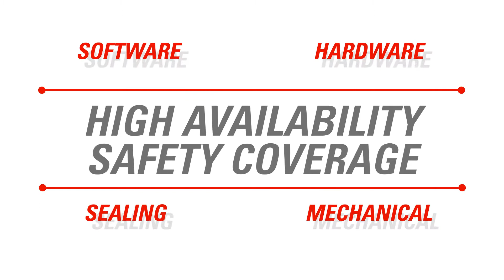Nexteer Automated Steering Actuator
Nexteer’s CES Innovation Award-winning Automated Steering Actuator is a “game-changer” because it offers a single steering solution that solves challenges for electric, shared and autonomous people mover vehicles – providing a critical piece in the complex megatrend puzzle that brings together Electrification, Mobility-as-a-Service and Autonomy.